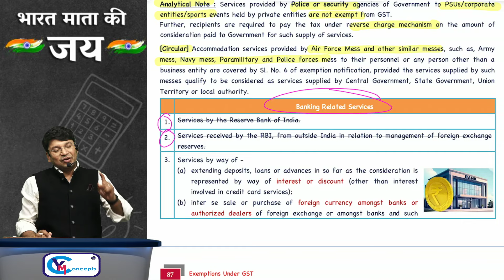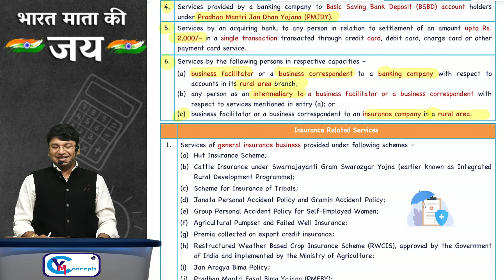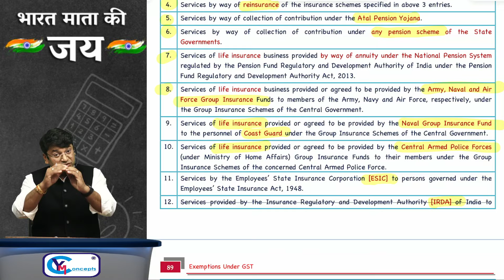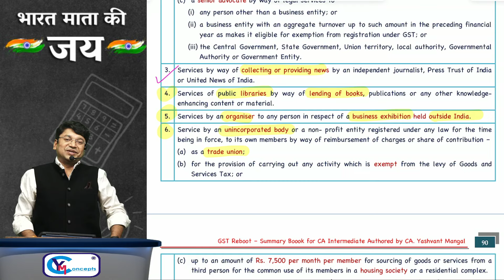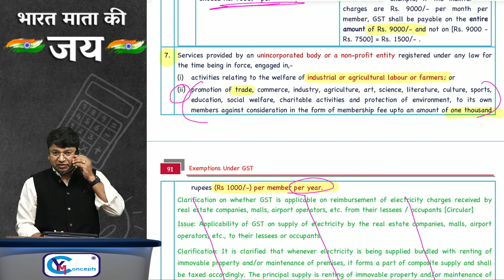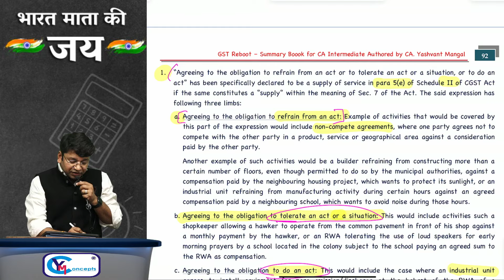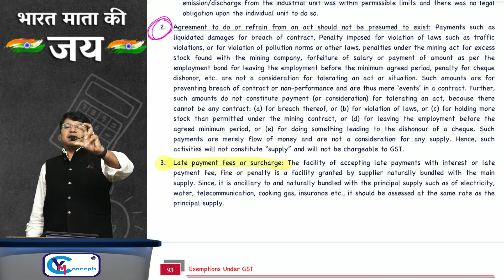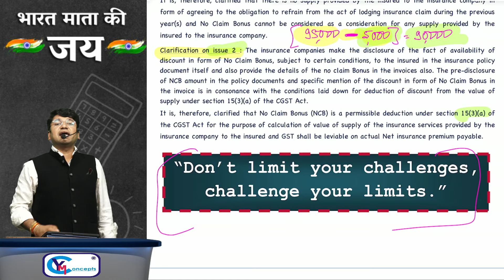CA Inter GST Fasttrack Batch || Excemption Under GST || Lecture 13 || For Jan. 25 Exams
This batch is designed for students who have already studied GST or have taken GST classes from another faculty. It is not recommended for beginners; those new to GST are advised to opt for Yashvant Sir's full course batch (approximately 110 hours).

📦 Fasttrack Books Combo
Purchase the CA Intermediate GST Fasttrack Books Set for January 2025 exam

📚 Free Resources
Get the FREE PDF of the first two chapters of the summary book, question book, amendment notes, and more:

For details on our products for CA, CS, and CMA Intermediate & Final IDT:

Stay updated on Indirect Tax Laws with CA Yashvant Mangal.